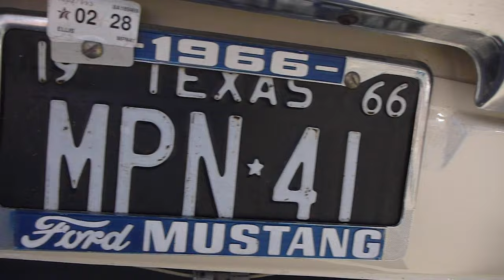1966 Ford Mustang GT Convertible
1966 Ford Mustang GT Convertible

The Mustang was introduced by Ford in 1964 and continues to be produced even today.  It is the longest produced Ford car nameplate and is a staple of the American Muscle Car era.  In the world of modern muscle you see manufacturers like Chevrolet discontinuing the Camaro so the Mustang continues to be an important piece of automobile history.  They had a long nose, short deck profile and were developed as highly styled vehicles offered in a coupe, convertible and fastback body style.  Of those the convertibles and fastbacks tend to be the most popular.  In 1965 the Mustang was setting records, becoming the most successful vehicle launched since the 1927 Model A.  In fact just 2 short years after being released the 1 millionth Mustang had been sold.  This 1966 GT Convertible is a super clean example of one of these cars and was ordered fully loaded from the factory.  The buck tag is still in place under the hood, the trim tag in the door and it also comes with its original order form.  The body is in excellent condition and painted in Wimbledon White with a White power top which are its original colors.  The power top raises and lowers with no problem but the car is typically driven with the top down and only in nice weather.  It also has the Red side stripes with the factory "Mustang" lettering.  The chrome and stainless throughout is in great condition and it has the luggage rack mounted to the deck lid.  It also has the original style front Mustang corral emblem with working fog lights.  The glass in it is all good and the front windshield is tinted.  The car rides on its original style wheels with Red Mustang center caps and P205/70R14 thin white wall tires.

Under the hood is the cars original 289 V8 motor topped off with a 4 barrel carburetor.  The motor has a very factory look with a majority of the components painted Ford Blue.  The car runs well and is a great driver.  Paired with the engine is the Cruise-O-Matic C4 transmission that shifts smoothly.  The car was ordered from the factory with a lot of options like power steering, front disc brakes, and Fordaire AC with heat.  Everything works properly with no issues.  It rides down the road smoothly and all around performs very well.  It has a great sound through the dual exhaust which is correctly routed through the lower rear valance.

6 - Year

T - Metuchen, New Jersey

08 - Convertible

A - Optional 225hp 289ci 4V V8

76B - Convertible with Luxury Interior and Bucket Seats

M - Wimbledon White

65 - Red Luxury Interior

14A - 14th of January 1966

24 - Jacksonville, Florida DSO

1 - 3.00

6- C4 Automatic

Another special order this car received was the Deluxe "Pony" interior that was done in dark Red.  The luxury "Pony" package included the inlayed running Mustangs on the seats and the upholstery in the car looks great.  It has dual bucket seats on each side of the original center console.  The console houses the T-handle shifter and feeds into the dash where you will find the adjustable underdash AC unit.  The dash is all Red and the dash pad in great condition.  Another feature of the luxury interior was the wood grain trim accents on the glove box door and around the original working gauges.  It also has the original Rally-Pac tachometer/clock set up and the tach works but the clock does not.  On the center of the dash is the original Mustang stereo set and aftermarket kick panel speakers were added.  The trunk is nicely upholstered in the original style material and houses the spare with cover and jack set up in the Mustang bag.

This is a super nice GT Convertible that is a very solid and in great condition.  In recent years these Mustangs, which have always been popular, are becoming more and more desirable.  With so many factory options this one is set up well and would make a great addition to any collection.